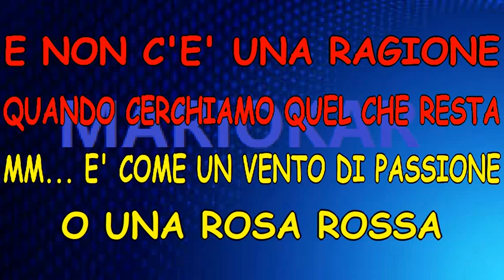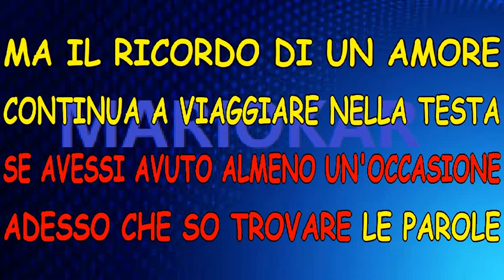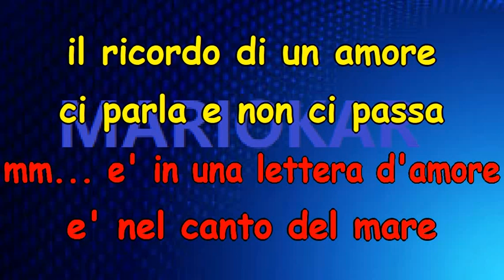Giorgia Vento di passione Pino Daniele karaoke